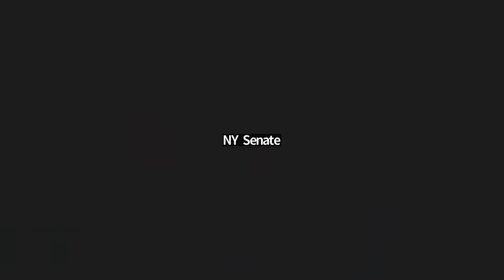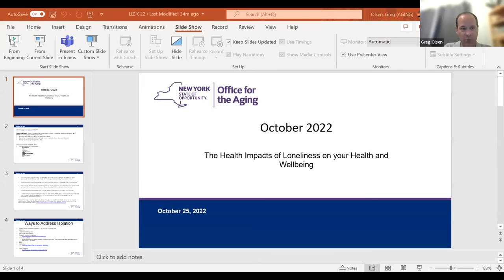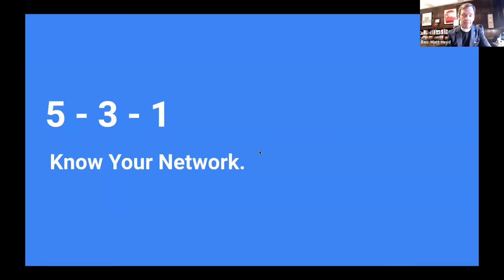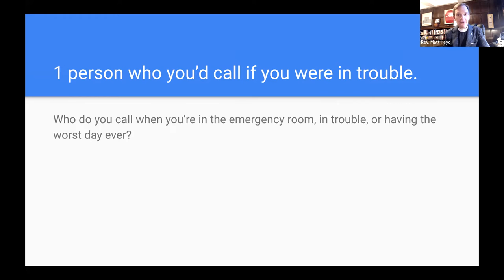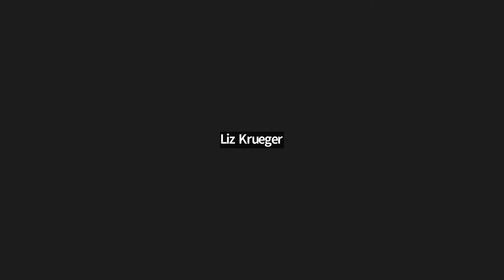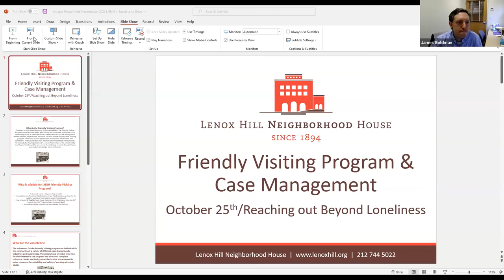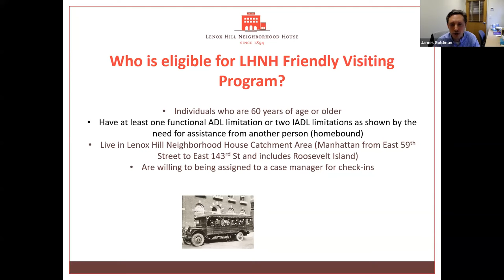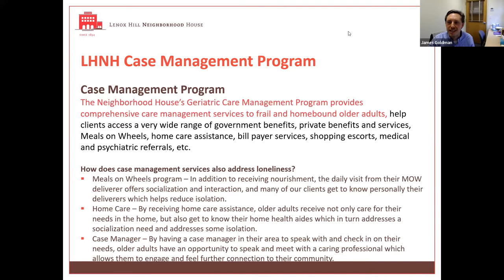Senator Krueger's 2022 Virtual Senior Resource Fair: Reach Out Beyond Loneliness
Tuesday, October 25th, 2022, from 2 pm - 3:30 pm

Presentations by:
- New York State Office for the Aging, Greg Olsen, Acting Director
- Church of the Heavenly Rest, Reverend Matt Heyd, Rector
- Carnegie Hill Village, Alden Prouty
- Health Advocates for Older People, Nancy Houghton, Executive Director, Elizabeth Timberman, President, Advisory Board, Josh Krasner, Home Safety and Fall Prevention Coordinator
- Lenox Hill Neighborhood House, James Goldman, LMSW, Supervising Social Worker

Links:
--COVID

--Board of Election and Ballot Proposal Information
NYC Board of Elections: 1-866-VOTE-NYC/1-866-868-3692

To see find your early voting and Election Day polling sites, go to see what your ballot will look like, including the language of the ballot proposals, click on "View Sample Ballot.

--Lenox Hill Neighborhood House - Friendly Visiting Program
Lenox Hill Neighborhood House Older Adult services page (includes our Friendly Visiting and case management programs)